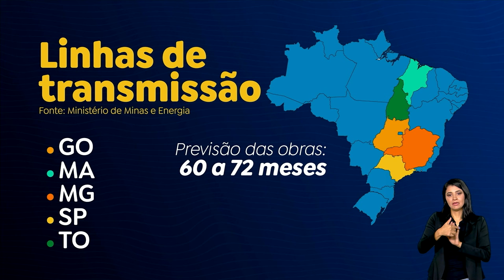GOVERNO ASSINA CONTRATOS DAS MAIORES OBRAS DE INFRAESTRUTURA DE TRANSMISSÃO DE ENERGIA DO PAÍS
Com previsão de investimentos de quase R$ 22 bilhões, o governo assinou contratos das maiores obras de infraestrutura de transmissão de energia do país. As empresas foram vencedoras do leilão realizado no final de 2023, para obras em cinco estados.